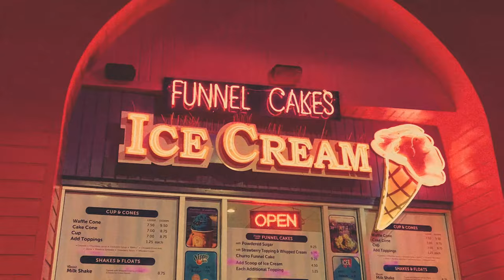Danielle Todd - Heat Of The Moment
Composers: Danielle Todd, Brooke Lynn Maruska
Director: Justin Kelley